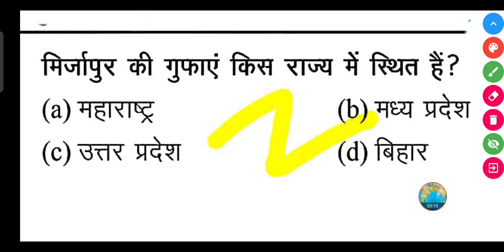मिर्जापुर की गुफाएं किस राज्य में स्थित हैं? || Mirzapur ki gufayen kis Rajya mein sthit hai